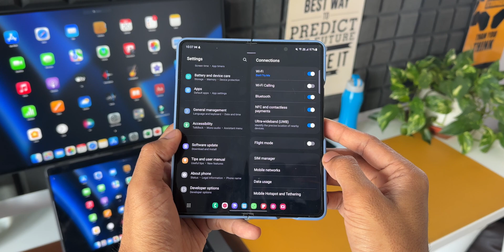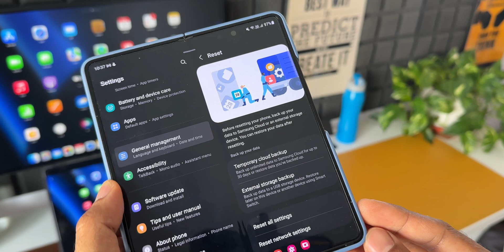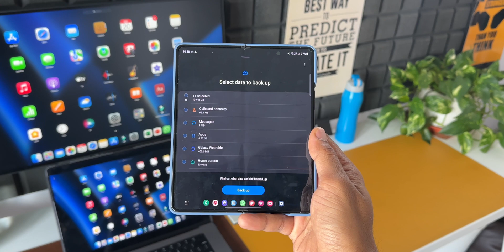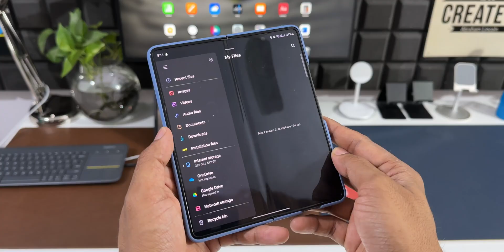Samsung Galaxy Z fold 5 gets a New Update with a Useful Feature !